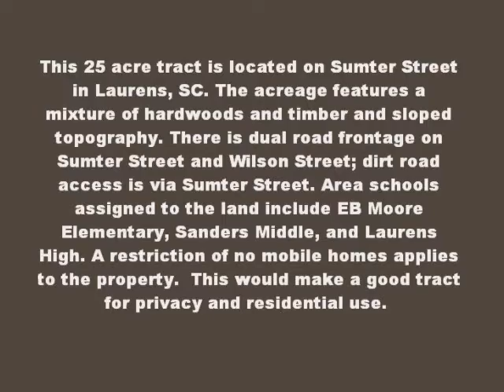Land For Sale: Residential Land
$99,138 - This 25 acre tract is located on Sumter Street in Laurens, SC. The acreage features a mixture of hardwoods and timber and sloped topography. There is dual road frontage on Sumter Street and Wilson Street; dirt road access is via Sumter Street. Area schools assigned to the land include EB Moore Elementary, Sanders Middle, and Laurens High. A restriction of no mobile homes applies to the property.  This would make a good tract for privacy and residential use.  To discover more contact our office today!